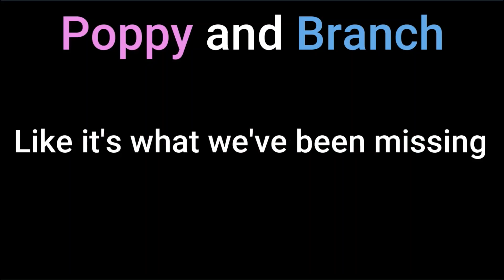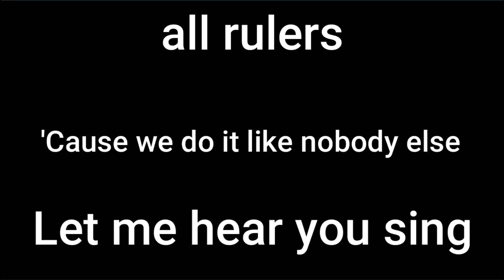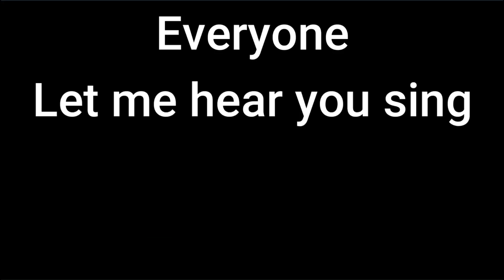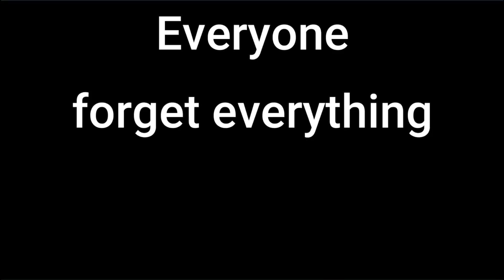Just Sing | Lyrics | Trolls World Tour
Lyrics:

Let me hear you sing
Sing it together, louder than ever
Forget everything, just sing
Like it's what we've been missin'
And they're gonna listen, listen

You think you've gotta hide it
Don't keep it on the shelf
Let your waist start moving
Watch the way I do it, do it
See me do it like nobody else

If we sing it all together
(if we sing it all as one)
It's louder than yourself
(all together, everyone)
Everybody's lookin'
(see you lookin' now)
Watch the way we do it, do it
(hold up, watchin' how I do it)
'Cause we do it like nobody else

Let me hear you sing, don't you stop it, don't you fight it
Let me hear you sing, if you got it, can't deny it
Let me hear you, it's waiting for you
Already, you know that you do it like nobody else

Just sing, sing it together
Louder than ever, ever, forget everything
Just sing like it's what we've been missing
And they're gonna listen, listen, forget everything

Hey, I've been right here where you standin' (I've been standin' on the ground)
And the walls are cavin' in (all the walls are fallin')
But my lips start movin' with the soul I put into it
And you never heard it done like this

리듬 타봐 멈추지마
노래불러줘,

si lo tienes, no lo niegues
Te quiero oír cantar

I said a one, two, three, and four
Let's go everybody get on the floor
Let me hear you
Uh, let me hear you sing it
I want you to sing from your soul
I want you to reach with your elbow
We can't hear you, way in the back

Just Sing